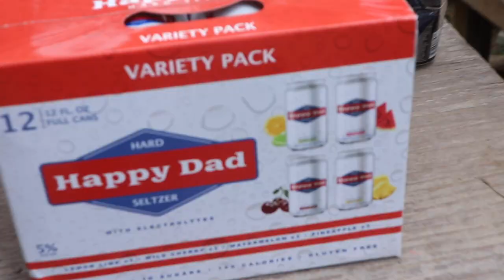Beer Dye Tourney with Frat House (ft. HAPPY DAD)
The boys teamed up with the some fellas in Ohio State  put on an absolute performance on the table. If you like splunk's, fifa's, and dudes being dudes, then this video is for you.

THANK YOU FOR 100K! SUB & COMMENT TO MAKE IT INTO THE NEXT VIDEO! LET'S GET THIS BROTHERHOOD TO 250K BY THE END OF 2021!

8:30PM EST - EVERY WEDNESDAY & THURSDAY